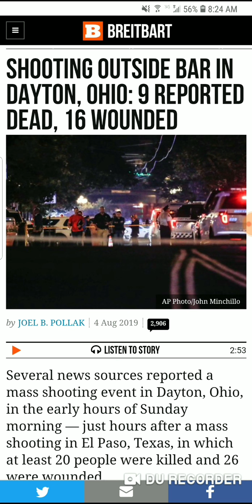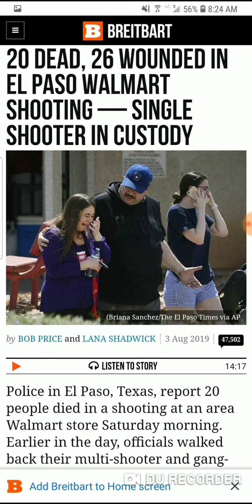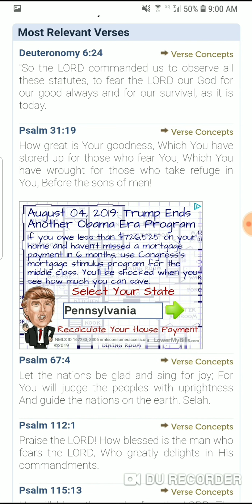Murder is in the hearts of all men.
The flesh only acts upon the murder that is already in the heart, if it has no fear.